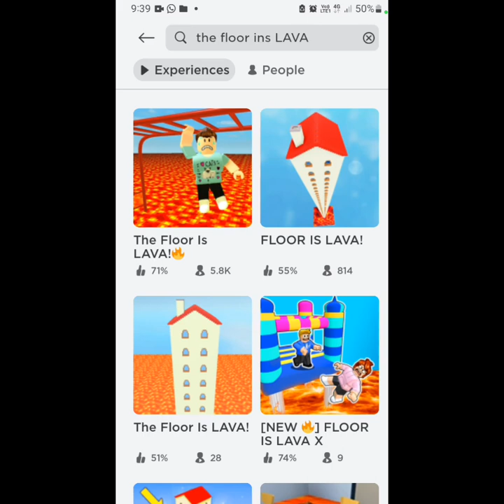DANGEROUS LAVA|ROBLOX |NISHAN GAMING